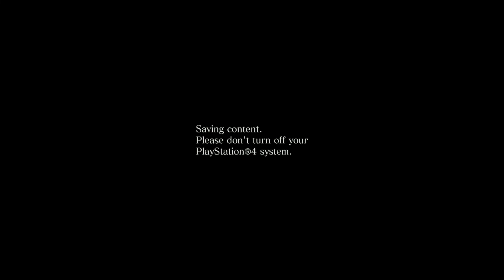Resident Evil 6 Mercenaries: No Mercy, Leon Kennedy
We play another round of RE6 Mercenaries No Mercy, this time as Leon!!